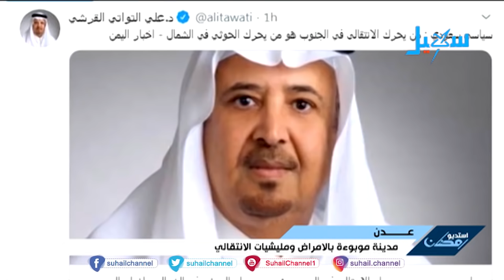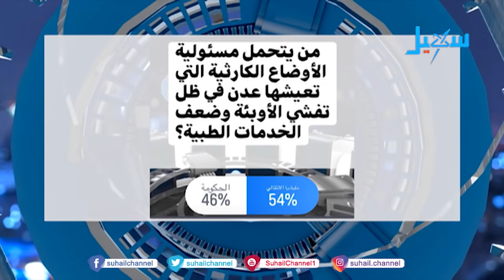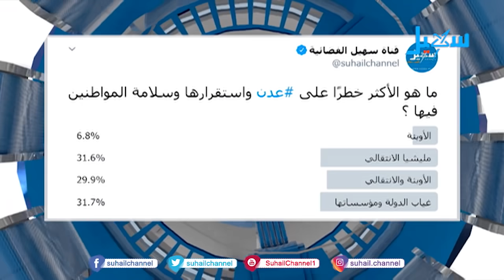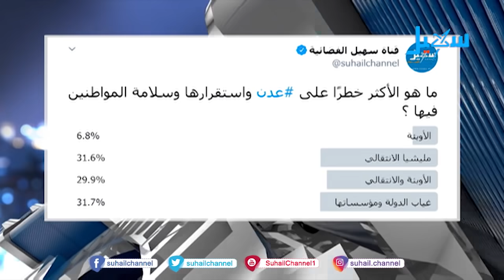عدن .. مدينة موبوءة بالأمراض وبـ